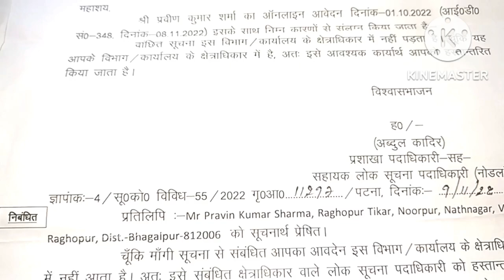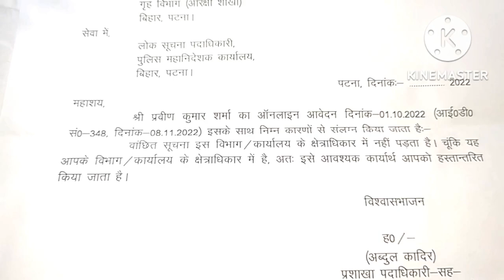rti👍PIO जानबूझ ससमय सूचना नहीं देते न ही ससमय आवेदन को स्थानांतरित करते हैindia